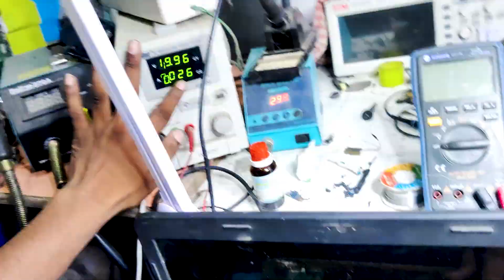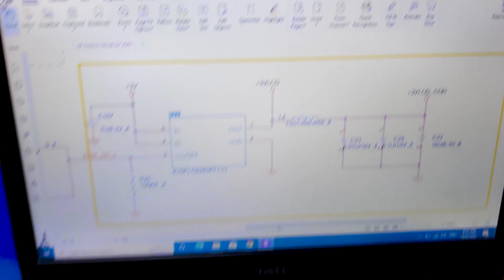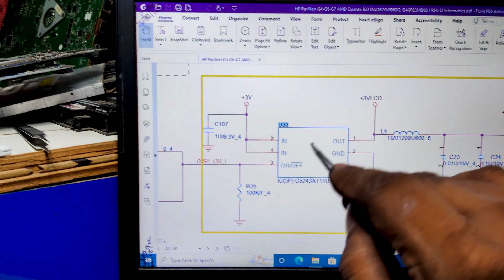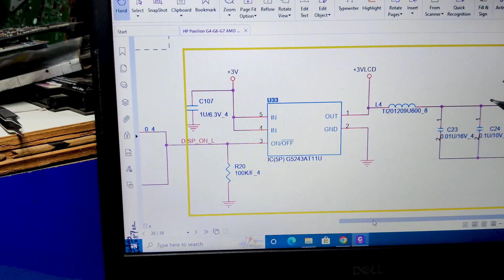Hp Laptop Black Screen Fix In a Minute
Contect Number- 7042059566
Shop Address- Shekpura,Rauza   GHAZIPUR
Near MJRP School (Janta Dhram Kata)